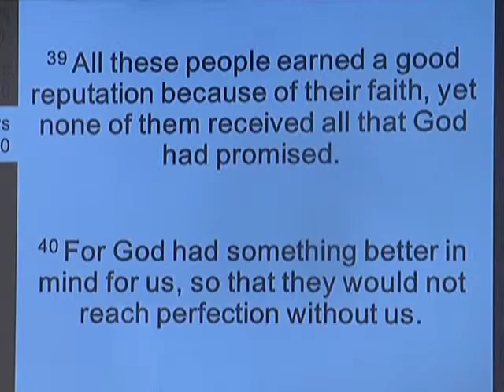By Faith Alone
From the series: "Greater, Stronger, Better"
by Pastor Keith Carpenter